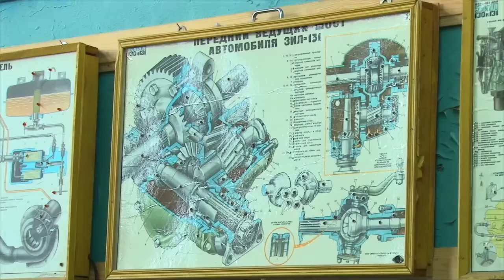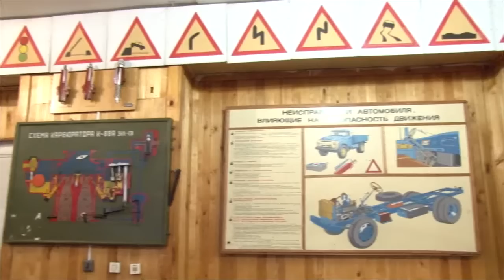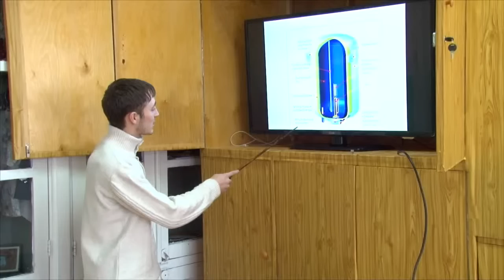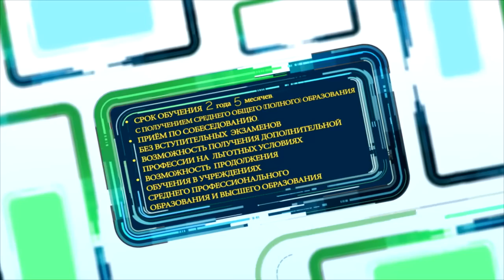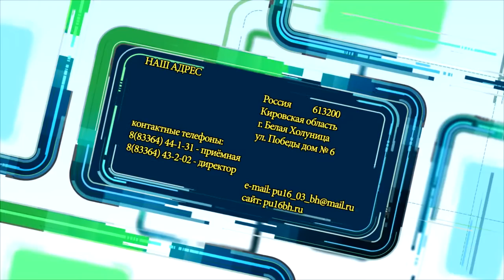Белохолуницкое Профессиональное училище № 16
Работа Шабалина А.А
Снято на камеру Sony hxr-nx5m
монтаж в программах Sony Vegas. Ae, Ps...
заказ от ПУ-16 г. Белая Холуница
мой контактный телефон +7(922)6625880 Андрей